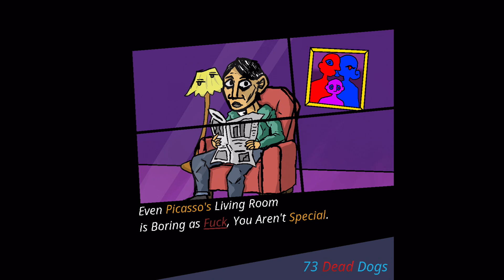73 Dead Dogs - Picasso’s Living Room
ALBUM COVER BY: @_cartoon_kt_ ON INSTAGRAM